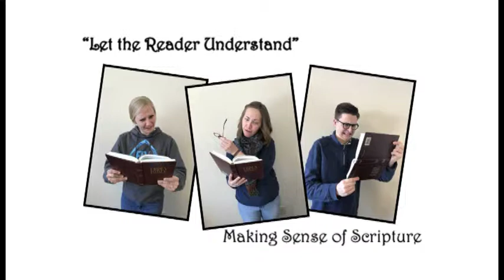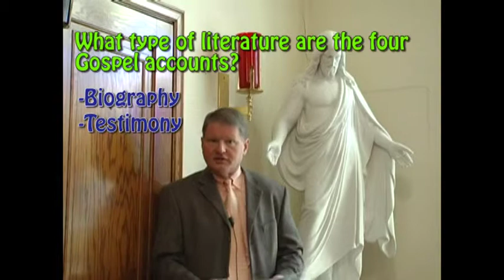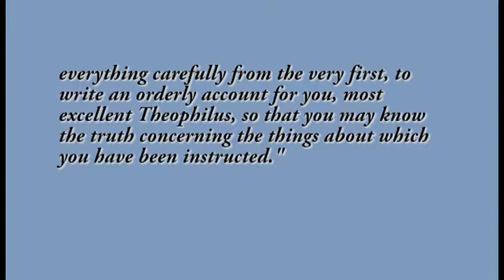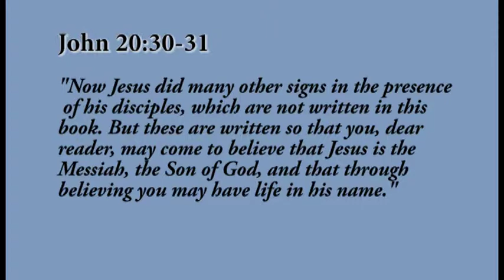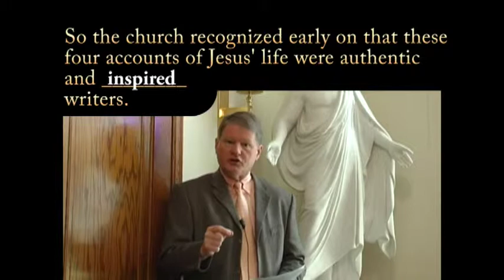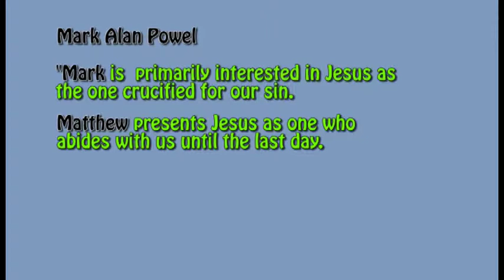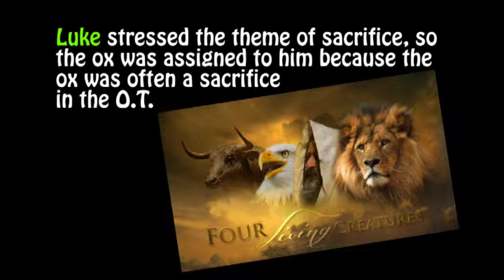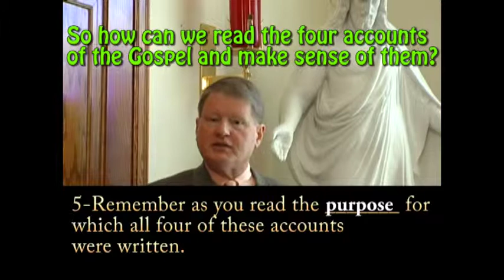Making Sense of the Gospel - Let the Reader Understand, Session 4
Faith Lutheran Faith Group Series
Let the Reader Understand: Making Sense of Scripture
Spring 2019